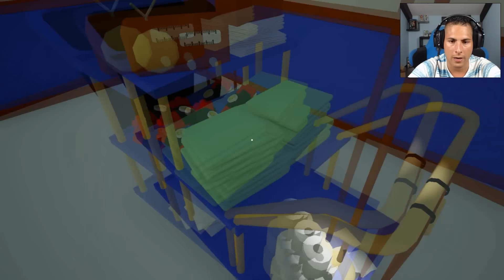LA LIMPIADORA QUE USA 3XPLOSIVOS!! - Breach & Clean - SpainFury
No estas suscrito al canal ? Dale click aquí➜

LA LIMPIADORA QUE USA EXPLOSIVOS!! - Breach & Clean - SpainFury

➜ Si quieres ver un contenido variado de juegos, este es tu canal con juegos como:

★ Nuevo HAPPY WHEELS en 3D:
★ 60 segundos:
★ GTA V:
★ BOT RACE:
★ DEAD by DAYLIGHT:

Y muchos mas vídeos de terror, diversión, plataforma, multijugador y
también encontraras trucos y consejos para mejorar en tus juegos.

★ Si Quieres ser partner con TGN - BBTV

Acabas de llegar al canal?
Hola! Soy SpainFury, bienvenido a tu canal de videojuegos. No soy ningun experto, pero me lo paso genail e intento hacer videos de humor que sean divertidos para la gente. Tambien intento subir juegos que a todos nos gustan como Pokemon GO, Tasty Blue, Minecraft, GTA V Online, Dead by Daylight, Rocket League, subire Fifa 17 y muchos mas, pero tambien muchos juegos un poco diferentes como Aplicaciones para moviles, minijuegos online, juegos indie, multijugador o basicamente cualquier app que sea graciosa. Suelo buscar juegos en Steam, en Youtube, el PlayStation Store o el Apple Store pero si teneis alguna recomendacion no dudeis en compartirla conmigo en los comentarios ^^

Ademas en muchas ocasiones me gusta ver videos de otros youtubers como Pewdiepie, Jacksepticeye, Markiplier, TheDiamondMinecart y muchos mas. Entre los Youtubers de habla hispana os recomiendo los videos de Willyrex, bysTaXx, AlexBY11, Vegetta777, Rubius, Mangel... En mi opinion son muy buenos y seguro que os lo pasais muy bien!